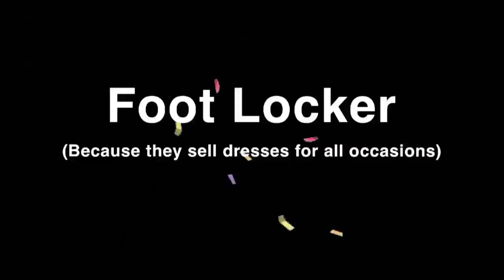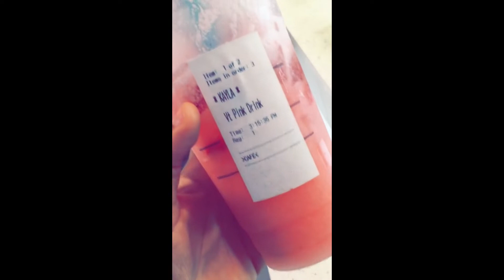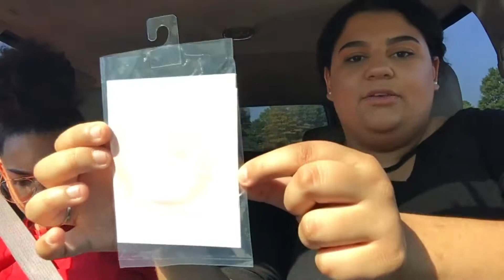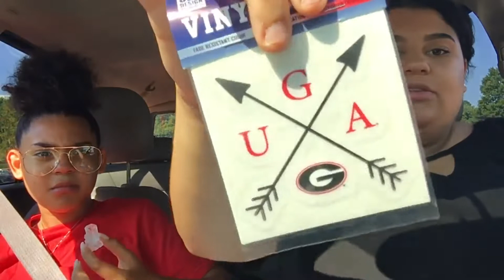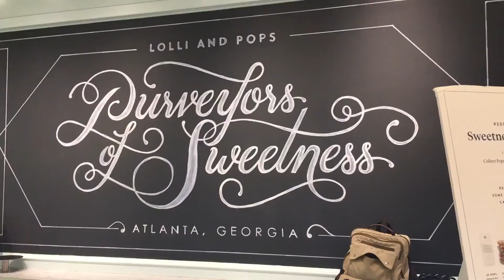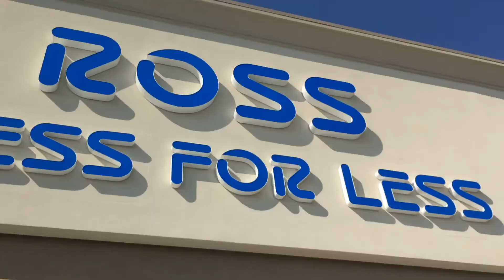Shopping With My Teenage Sister!! (NEVER AGAIN.)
New Video! Enjoy! :)

Follow Me and My Cutie on Social Media!

Chasity Rose: @just.chass
My Sister Kayla: @_luh.mixed.bby_